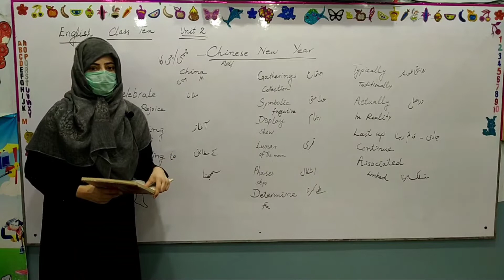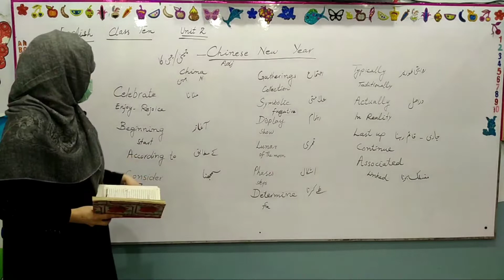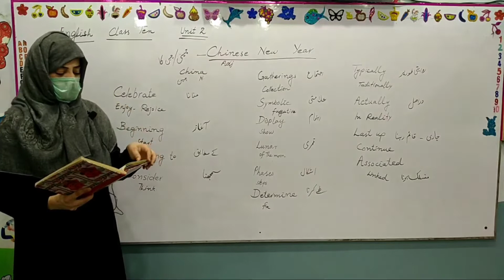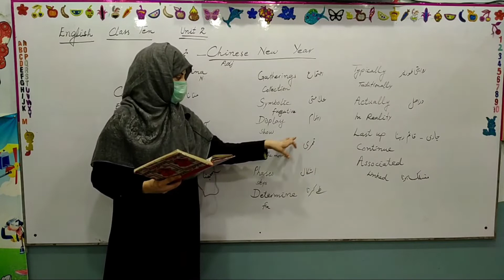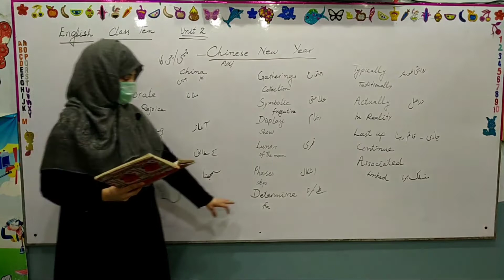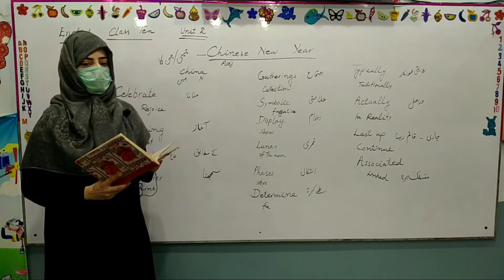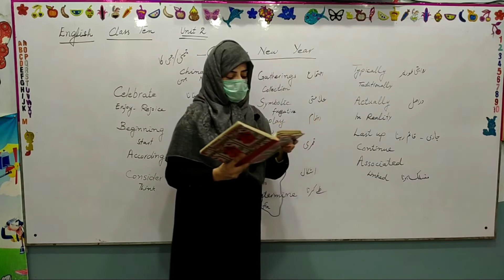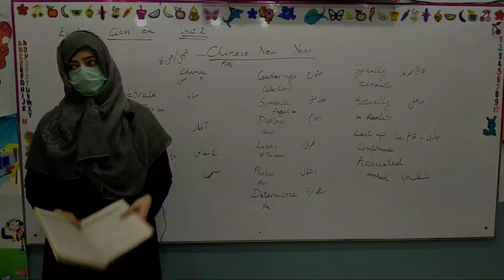English Class Ten Lesson #2 Lecture #5